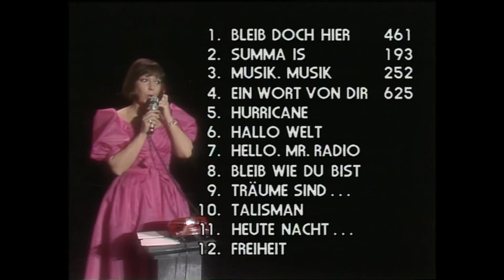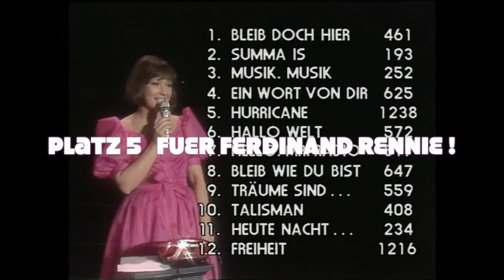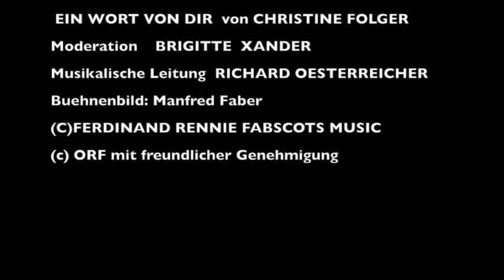FERDINAND RENNIE - EIN WORT VON DIR - ORF -Eurovision Song Contest Qualifying Show Austria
Live Mitschnitt OESTERREICHISCHE SONG CONTEST AUSSCHEIDUNG 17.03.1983 AUS 12 WIRD 1 FERDINAND RENNIE (PATRICK NES) mit dem Song EIN WORT VON DIR 5.Platz!